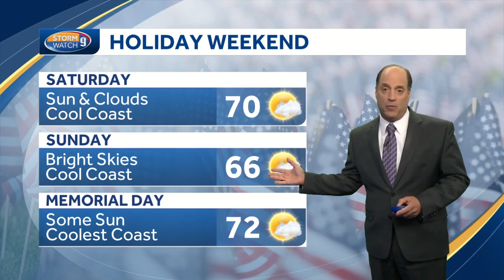Update: Warming trend continues ahead of holiday weekend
Meteorologist Mike Haddad has a look at the weather ahead.